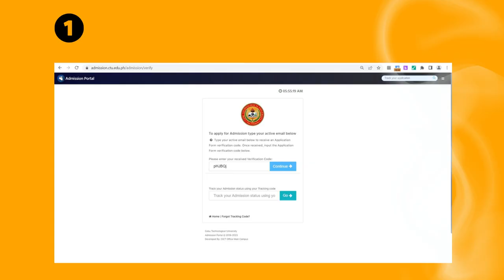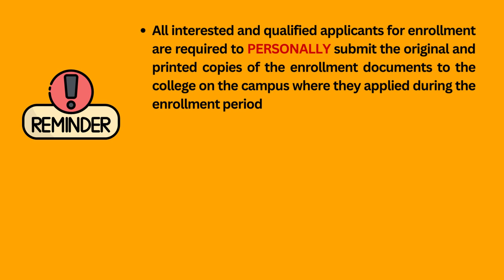How To Confirm Your Interest To Enroll In Cebu Technological University